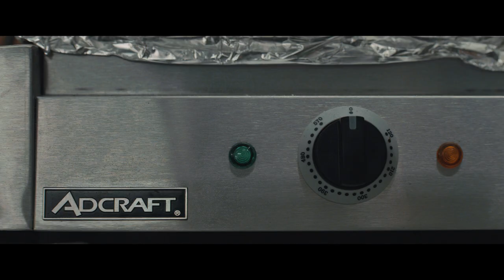In the Heights: Extended Intro [HD]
The time is now! Watch an extended intro of InTheHeightsMovie